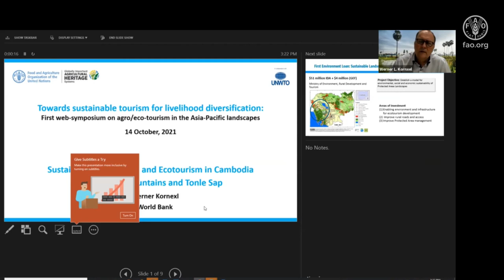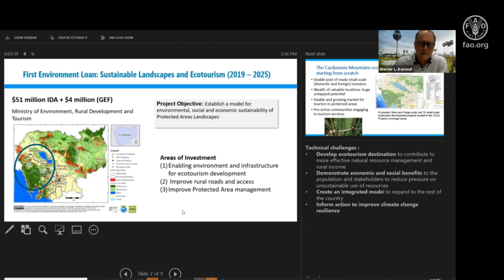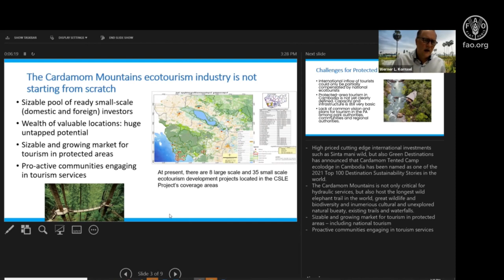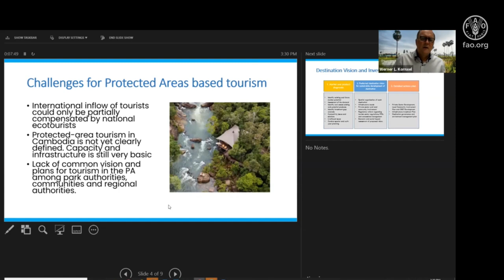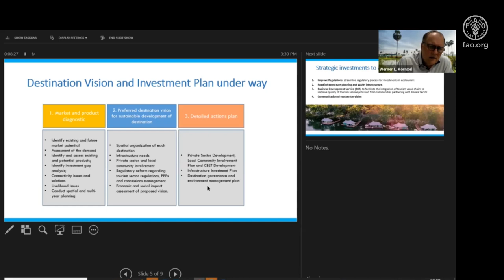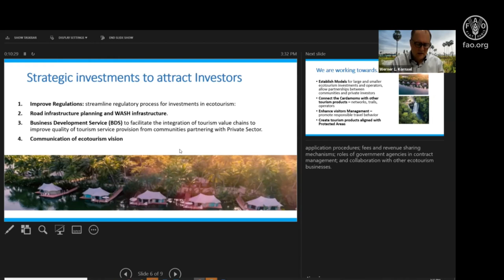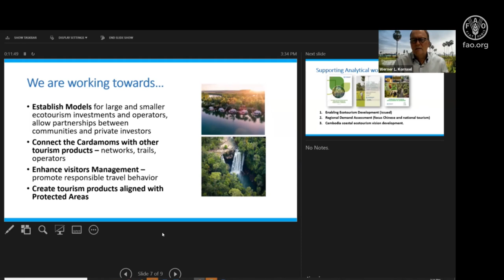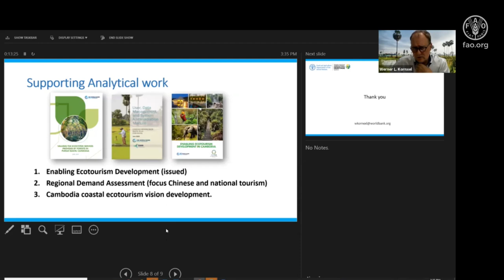Ecotourism project experiences from Cambodia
Werner L. Kornxel, World Bank
Focus: Experiences and lessons from an ecotourism project supported by the World Bank in Cambodia